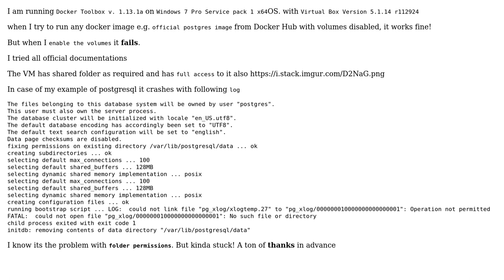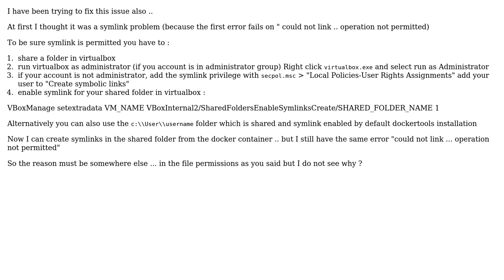Unable to start any container when Volumes are enabled Docker Toolbox (2 Solutions!!)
Unable to start any container when Volumes are enabled Docker Toolbox